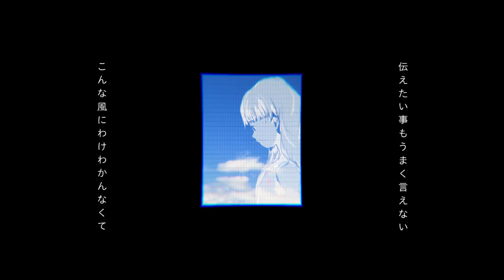パティ不動産【それでも世界は笑っている】MUSIC VIDEO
パティ不動産３作目です。よろしくお願いします。

動画　　　 まきのせな　　　@3329h0rned0w1
Mix　　　　象耳　　　　　　@Tez_Tak
音楽　　　 かしまひろゆき　  @patty_fudosan